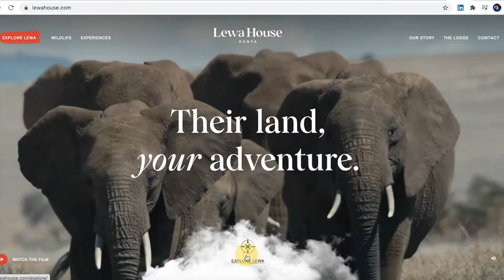Интерактивная карта. Lewa House, Kenya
Lewa House is an owner-run bush homestead located in the heart of the fantastic Lewa Conservancy near Mount Kenya in Central Kenya.